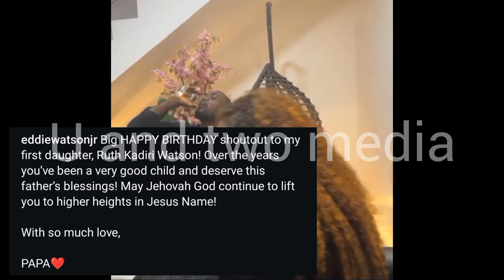Nollywood Ruth Kadiri Husband Surprise Her On Her 34yr Birthday! Eddie Watson, Chidi Dike Out Did It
Nollywood Ruth Kadiri Husband Surprise Her On Her 34yrs Birthday, Eddie Watson And Chidi Dike out did The Surprise In A Grand styles

Thank❤🌹🙏 you for your massive support💪

much appreciated😊🙏❤